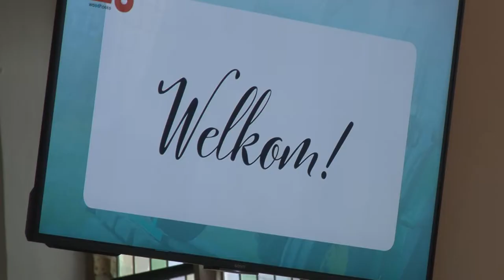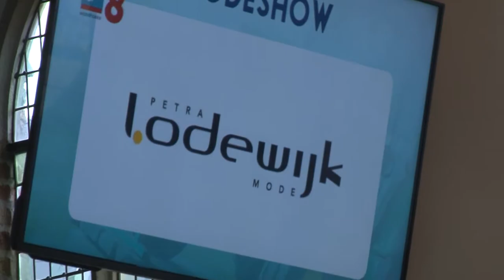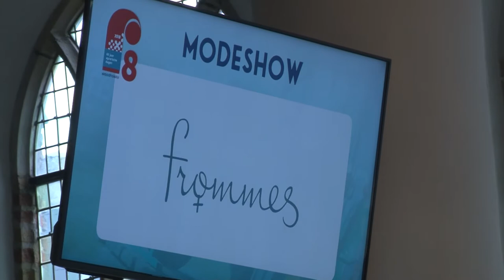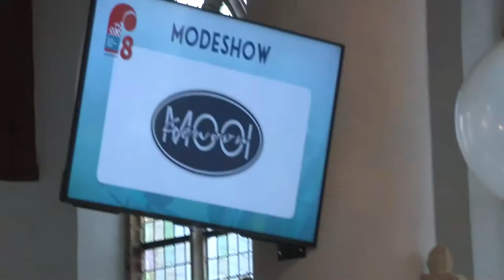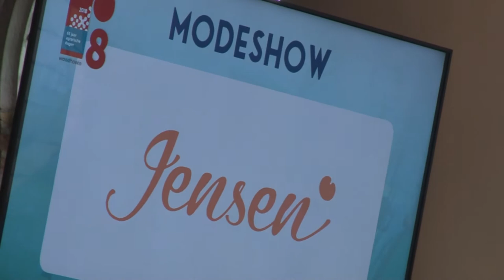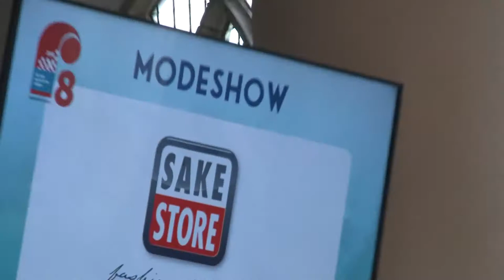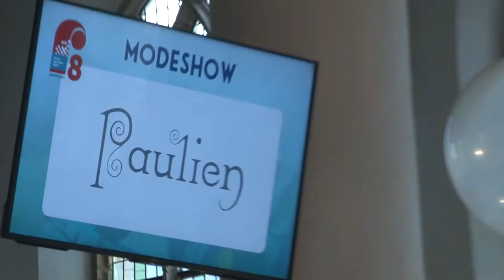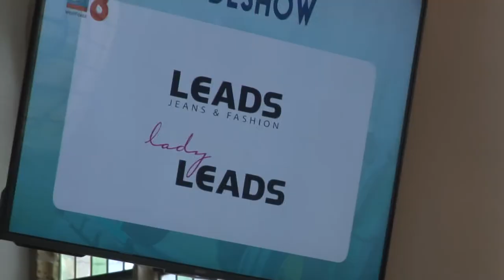Agrarische Dagen Franeker Modeshow 2018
De Modeshow kon ook deze 65ste keer niet ontbreken op de Agrarische Dagen in Franeker.De Martinikerk was bomvol en fijn dat het zo kon van buiten naar binnen.De show was hartverwarmend in kleding maar ook zeker door het optreden van de jeugdige mannequins.